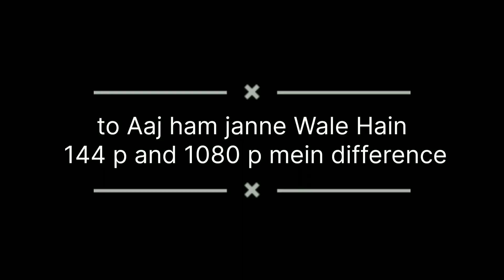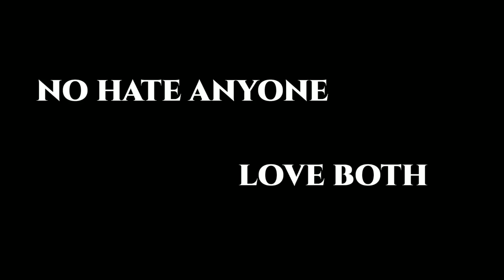ab aaega maja 😂sourabh Joshi vs manojdey 144p vs 1080p 💯difference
funny rost
funny reaction for both video

.sourav joshi vlogs
manoj dey
piyush joshi
sourav joshi
neon man
apna momento
sourav joshi vs manoj dey
piyush joshi gaming
sourav joshi vlogs neon man
sourav joshi vlogs vs neon man
neon man 360
sahil joshi
sourav joshi vlogs song
manoj dey controversy with sourav joshi
piyush joshi controversy
neon
facts about sourav joshi vlogs
sourav joshi new blog
skeleton roasting
piyush joshi facts
short
sourav joshi ko gaali
sourav joshi vlog exposed
the sourav joshi roast
sourav joshi expose
neuzboy sourav joshi
kkl
manoj dey roast
youtube shorts
sourav joshi neon man
sahil
piyush joshi roast
shubh skeleton
youtube news
news
sourav joshi vlog
carryminati roast
manoj dey reply to sourav joshi
sourav joshi new vlog
carryminati
neuz boy
manoj dey exposed sourav joshi
trending
sourav joshi exposed video
viral
sourav
kunali joshi
sourav joshi vlogs holi
sourabh joshi
new song sourav joshi
neon man angry reply to sourav joshi
sourabh
piru ne sourav ko kya diya
ytshorts
sahil ka breakup ho gya
1 month income
sourav joshi girl friend
uzair shaikh
uzairs life
comedy roast
comedy vlog
new video
funny roast
uzairs roast
new roast
vlog roast
sourav joshi piyush joshi
sourav joshi new video
souravjoshi
sourav joshi roster
manojdey
thara bhai joginder
viralshorts
dhappa sisters vlogs
viralvideo
neon man reply
souravjoshivlogs
sourav joshi comment on neonman video
neon man angry on sourav joshi
neon man reply to sourav joshi vlogs
neonman vs sourav joshi
neon man reply to sourav joshi
sourav joshi angry on neon man
sourav joshi angry reply to neonman
sourav joshi angry on neonman
sourav joshi vlogs blocked neon man
​ neon man angry reply to sourav joshi vlogs
neon man reply sourav joshi
piyushjoshi
trendingshorts
manoj dey exposed
sourav joshi ghamandi hai
sourav joshi ghamand
sourav joshi ghamandi
sourav joshi attitude video
glowkus
vlogs
neon man angry
sourav joshi attitude neon man
sourav joshi angry
carryminati new video
playground
carryminati vlog
carry vlog
carryislive
berojgar roast
baerojgar roast
carryminati vlogs
vlog
baerojgar exposed
baerojgar
sourav joshi new vlogs
sourav joshi vs mano dey
epl season 2 | round2hell | r2h 2022
r2h new video ipl
r2h
r2h new video 2022
r2h new video
manoj dey new song
manoj dey ka new song
manoj dey song
piyush sourav joshi new song
piyush gaming channel
sourav joshi new block
vlogger
why sourav joshi is famous
sourav joshi new song
why do some people watch sourav joshi vlogs
totalgaming
ajjubhai
carryminati sourav joshi
new song sourav joshi vlog
freefire
sourav joshi vlogs new
crazy deep new video
crazy deep roast
crazy deep
kal ka londa vs sourav joshi vlogs
kal ka londa
raistar
manoj dey ghamandi
manoj dey piyush ghamandi
sourav joshi vlogs manoj dey
neonman vs ‎souravjoshivlogs
total gaming
shubh skeleton face reveal
abhi and niyu
round2hell vlog
round2hell
gyangaming
flyingbeast
piush
piyush
piush joshi
piyush ka reaction manjur najar song
wajahat hasan
anisha dixit
mythpat
amit bhadana comedy
amit bhadana
ashish chanchlani
sofia ansari new song
sofia ansari reels
sofia ansari instagram
sofia ansari
sourabh joshi news
manjure najar full song
manoj dey reply sourav joshi
baklol guru
neon man sourav
sourav joshi block neon man
niko omilana
ksi vs alex wassabi
alex wassabi
jj olatunji
ksi
sourav joshi block manoj dey neon man
neon man sourav fight
skeleton meme
fukra insaan
peepoye vs super khalsa
super khalsa
peepoye
neon man shorts sourav joshi
neon man vs sourav joshi controversy
manoj dey roast sourav joshi
manoj dey neon man
sourav joshi controversy
piyush joshi attitude video
manoj dey vlogs sourav joshi
roast videos
sourav joshi vlogs qna
roasting
roasted
roasters
funny roaster
sourav joshi songs
roast sourav joshi
skeleton sourav joshi
saurav joshi neon man
saurabh joshi neon man
yt shorts
sourav joshi vlogs grow
neon man exposed
 joshi controversy